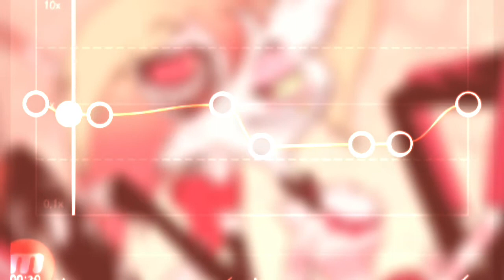addict|| edit audio|| credit if use|| posting tutorial tomorrow :)